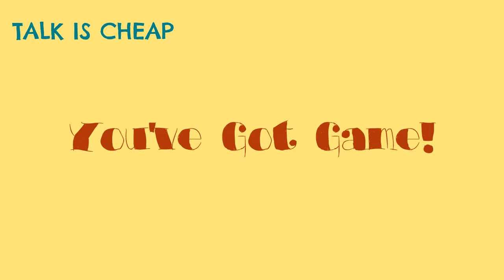TALK IS CHEAP EPISODE 16 with Rhonda Corey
TALK IS CHEAP - Episode 16 - with your host Rhonda Corey, Sunday, June 14. With Guest Cohost Comedian Steve Bjork and Jeremy Rochford is back to share How to get rid of that Quarantine Fifteen. Comedian David Sinclair joins us for the fun!